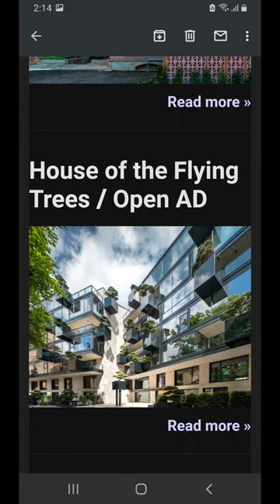House of the Flying Trees. Latvia 🇱🇻